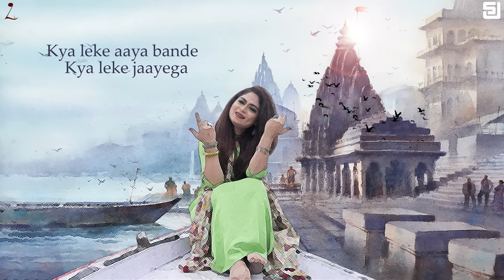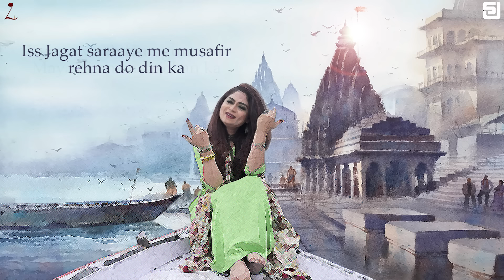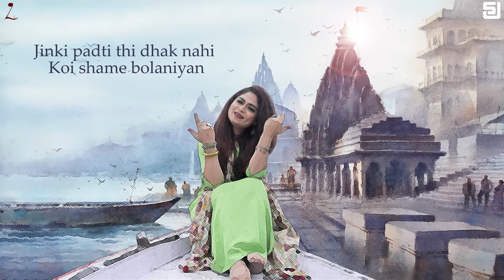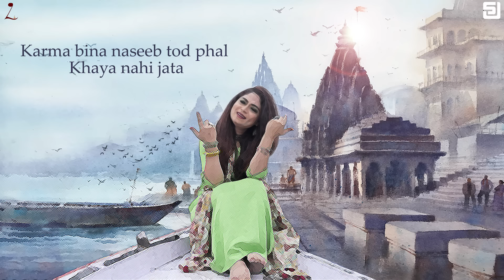Kya Leke Aaya Bande I Lokdhuncafe I Folk Song I Kabir I Supriya Joshi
Folk tunes are the soul of our music that creates magic and toches the hearts.
So, here I am with a melodious tune and the powerful poetry of Kabirdas.

Lots of people have sung this tune in a different way. My team members and I have been trying to create the folk for the last 3 years, and I remember my first song "Magan Rehna" has become a “Mool Mantra” of many people. I really appreciate this gesture and need your blessings in this musical journey.
I am sure that as always you will continue to love and do support my music.

𝐒𝐮𝐩𝐫𝐢𝐲𝐚 𝐉𝐨𝐬𝐡𝐢 🤟

Song Credits -;

🎙Singer -: Supriya Joshi
🎤Compostion - Traditional
📚Lyrics -: Saint Kabir (Traditional)
🎸Guitar-: Sunil Chauhan
🎧Mixed & Mastered -:  Gyanendra Verma
Poster Art -  Piyush Khandelwal
Video Animation - Ashray Goyal

Song Lyrics -

𝐊𝐲𝐚 𝐥𝐞𝐤𝐞 𝐚𝐚𝐲𝐚 𝐛𝐚𝐧𝐝𝐞
𝐊𝐲𝐚 𝐥𝐞𝐤𝐞 𝐣𝐚𝐚𝐲𝐞𝐠𝐚
𝐊𝐲𝐚 𝐥𝐞𝐤𝐞 𝐣𝐚𝐲𝐞𝐠𝐚
𝐃𝐨 𝐝𝐢𝐧 𝐤𝐢 𝐳𝐢𝐧𝐝𝐚𝐠𝐢  𝐡𝐚𝐢
𝐃𝐨 𝐝𝐢𝐧 𝐤𝐚 𝐦𝐞𝐥𝐚.

𝐈𝐬𝐬 𝐉𝐚𝐠𝐚𝐭 𝐬𝐚𝐫𝐚𝐚𝐲𝐞 𝐦𝐞 𝐦𝐮𝐬𝐚𝐟𝐢𝐫 𝐫𝐞𝐡𝐧𝐚 𝐝𝐨 𝐝𝐢𝐧 𝐤𝐚
𝐊𝐲𝐮𝐧 𝐯𝐲𝐚𝐫𝐭𝐡 𝐤𝐚𝐫𝐞 𝐠𝐮𝐦𝐚𝐚𝐧
𝐌𝐚𝐲𝐚 𝐝𝐡𝐚𝐧 𝐤𝐚𝐲𝐚 𝐣𝐨𝐛𝐚𝐧 𝐤𝐚
𝐍𝐚𝐡𝐢 𝐡𝐚𝐢 𝐛𝐡𝐚𝐫𝐨𝐬𝐚 𝐤𝐚𝐥 𝐤𝐚
𝐘𝐮𝐡𝐢𝐧 𝐦𝐚𝐫 𝐣𝐚𝐲𝐞𝐠𝐚
𝐘𝐮𝐡𝐢𝐧 𝐦𝐚𝐫 𝐣𝐚𝐲𝐞𝐠𝐚

𝐖𝐨 𝐤𝐚𝐡𝐚𝐧 𝐠𝐚𝐲𝐞 𝐛𝐚𝐥𝐰𝐚𝐚𝐧
𝐭𝐞𝐞𝐧 𝐩𝐚𝐠 𝐝𝐡𝐚𝐫𝐭𝐢 𝐭𝐨𝐥𝐚𝐧𝐢𝐲𝐚
𝐉𝐢𝐧𝐤𝐢 𝐩𝐚𝐝𝐭𝐢 𝐭𝐡𝐢 𝐝𝐡𝐚𝐤 𝐧𝐚𝐡𝐢
𝐊𝐨𝐢 𝐬𝐡𝐚𝐦𝐞 𝐛𝐨𝐥𝐚𝐧𝐢𝐲𝐚𝐧
𝐍𝐢𝐫𝐛𝐡𝐚𝐲𝐚 𝐝𝐨𝐥𝐚𝐧𝐢𝐲𝐚 𝐌𝐚𝐧𝐧
𝐆𝐚𝐲𝐚 𝐰𝐨 𝐚𝐤𝐞𝐥𝐚
𝐆𝐚𝐲𝐚 𝐰𝐨 𝐚𝐤𝐞𝐥𝐚
𝐃𝐨 𝐃𝐢𝐧 𝐦𝐞𝐥𝐚

𝐈𝐬𝐬 𝐤𝐚𝐲𝐚 𝐤𝐚 𝐡𝐚𝐢 𝐛𝐡𝐚𝐚𝐠
𝐁𝐡𝐚𝐚𝐠 𝐛𝐢𝐧 𝐩𝐚ya 𝐧𝐚𝐡𝐢 𝐣𝐚𝐭𝐚
𝐊𝐚𝐫𝐦𝐚 𝐛𝐢𝐧𝐚 𝐧𝐚𝐬𝐞𝐞𝐛 𝐭𝐨𝐝 𝐩𝐡𝐚𝐥
𝐊𝐡𝐚𝐲𝐚 𝐧𝐚𝐡𝐢 𝐣𝐚𝐭𝐚
𝐊𝐚𝐡𝐞 𝐬𝐚𝐭𝐲𝐚 𝐧𝐚𝐚𝐦 𝐣𝐚𝐠 𝐲𝐞
𝐉𝐡𝐨𝐨𝐭𝐡𝐚 𝐣𝐡𝐚𝐦𝐞𝐥𝐚

✅--Instagram name: iamsupriyajoshiofficial